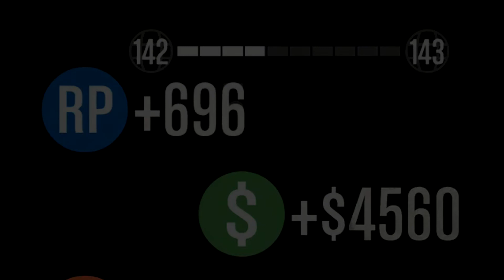GTA5 Snipers Vs Stunters #2 (GTA5 Funny Moments)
Go Ahead And Leave A Like For Snipers Vs Stunters

► USE CODE PROHIBIT ON ALL CLINCHGAMING PRODUCTS!!